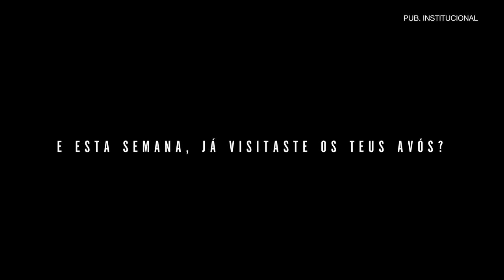Thousands of elderly people live alone in Portugal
"... and this week, have you visited your grand-parents?"
Caritas Portugal awareness raising campaign about the social exclusion of elderly people